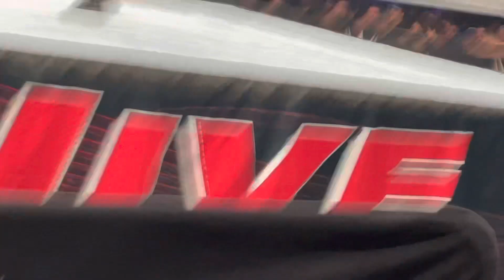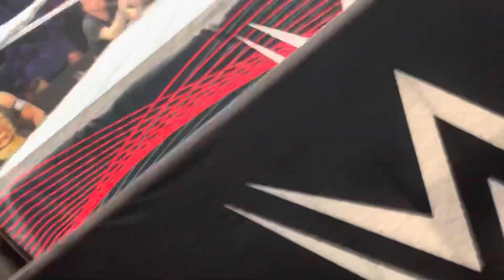superstar experience part14